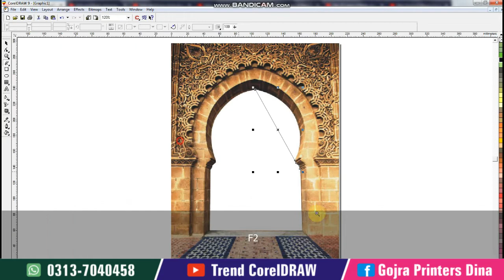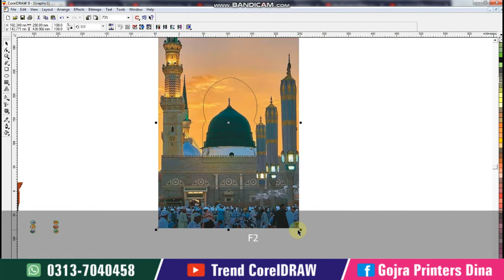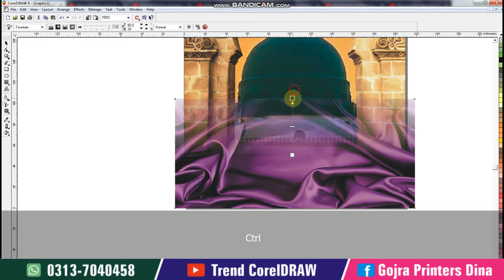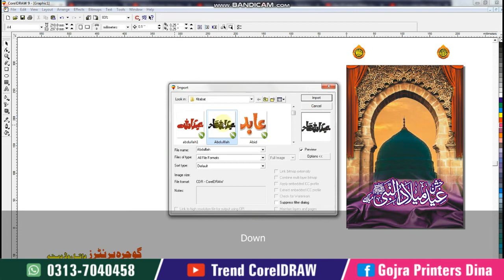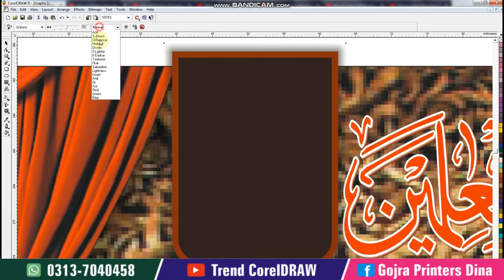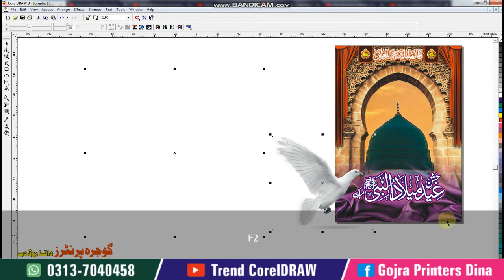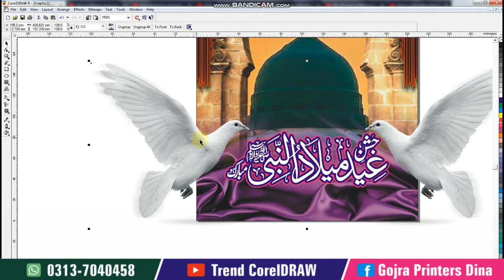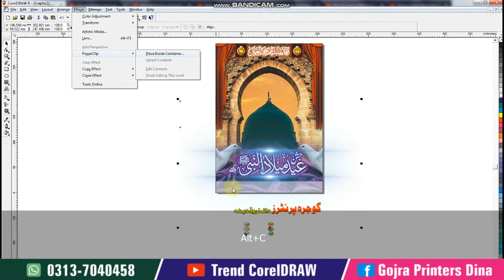Jashn e Eid Milad Un Nabi How to New Flex Banner Design in CorelDRAW Tutorial 2020